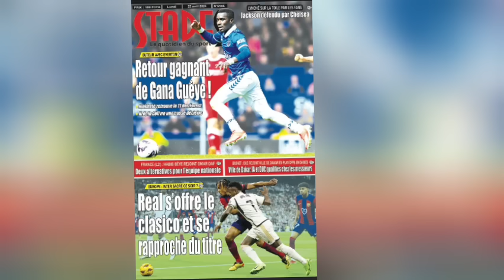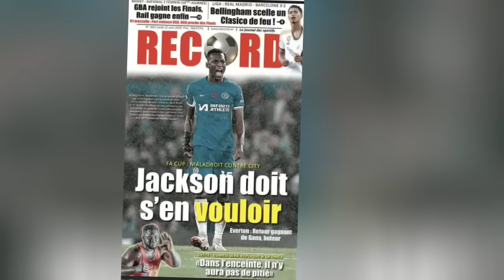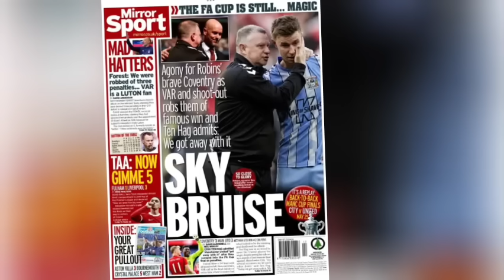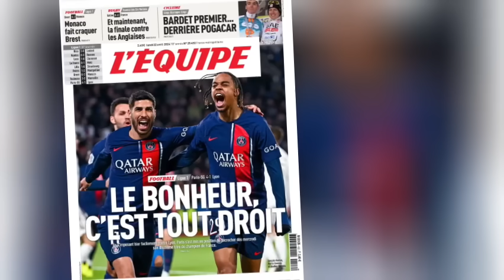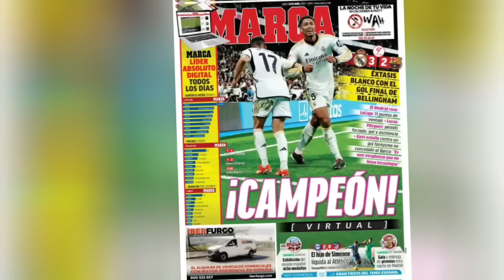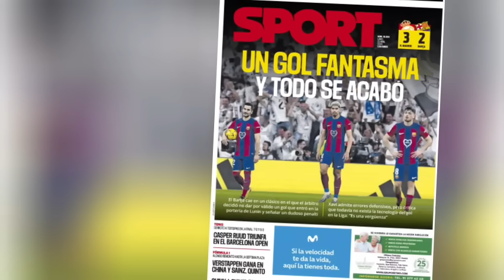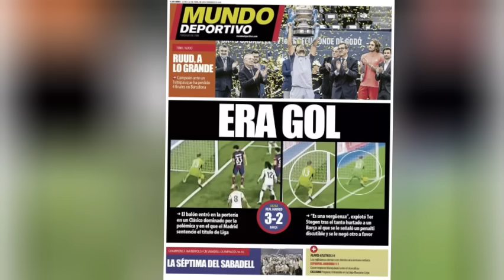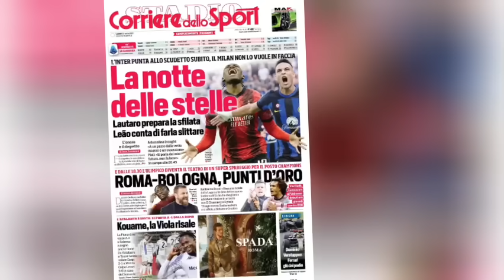Revue de presse du jour : c'est dommage qu'il n'y ait pas de technologie sur la ligne de but